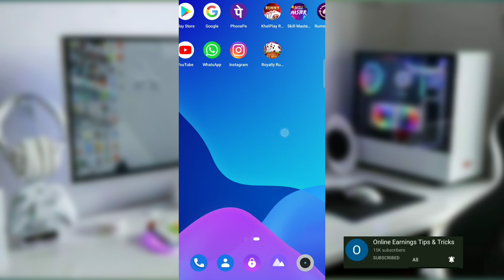royal rummy app link | royal rummy withdrawal | royal rummy account frozen | royal rummy tricks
To Guys

               How to eran  money | how to unlimited trick with game play and money withdrawal new earning app